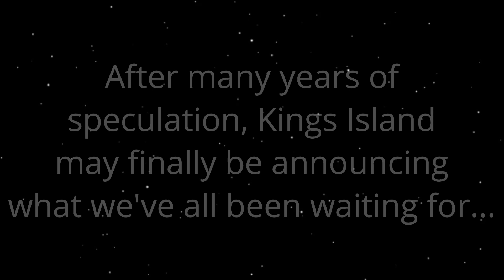Kings Island 2020 Giga Announcement? TEOTWAWKI [Hype Video]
We will be there! Catch me wearing my old Coaster Media shirt!

"Ride on!"